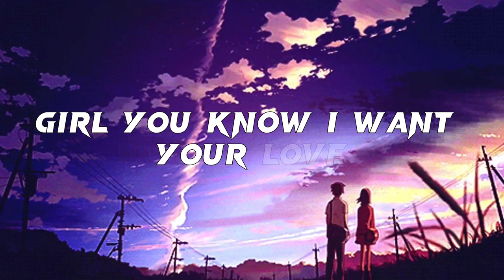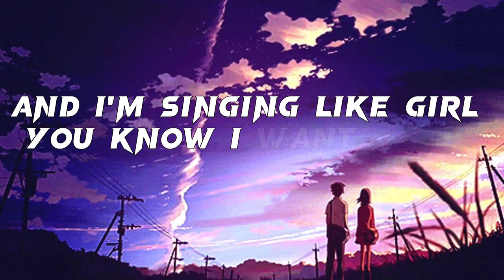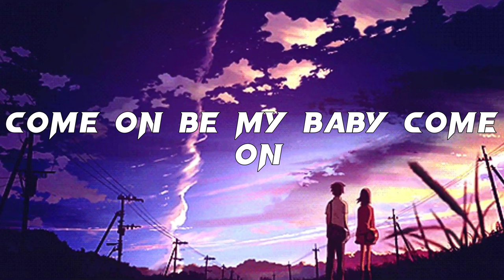Shape Of You - Ed Sheeran | Lyric Of Shape Of You | Ultra Cool Solutions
Shape Of You - Ed Sheeran | Lyric Of Shape Of You | Spell The Song |

Lyrics:
The club isn't the best place to find a love

(Oh-I-oh-I-oh-I-oh-I)

(Oh-I-oh-I-oh-I-oh-I)

(Oh-I-oh-I-oh-I-oh-I)

(Oh-I-oh-I-oh-I-oh-I)

(Oh-I-oh-I-oh-I-oh-I)

(Oh-I-oh-I-oh-I-oh-I)

English Song
English Songs
Reverb English Song
Reverb English Songs
Slowed English song
Slowed English Songs
Lofi Songs
Lofi Song
English Lofi Songs
English Lofi Song
Shape Of You Song
Shape Of You Songs
Ed Sheeran Song
Ed Sheeran Songs
Ed Sheeran Old Song
Ed Sheeran Old Songs
Ed Sheeran Hit Song
Ed Sheeran Hit Songs
Billion Views Song

👍Like And Subscribe The Channel Please🙏 Guts I Get Motivation When You Subscribe The Channel Please Like And Subscribe The Channel Let's Hit 100 Likes 🎯In This Video I Will Upload More Videos When You Guys Will Like I Get Motivated